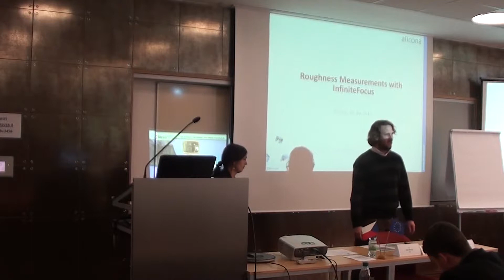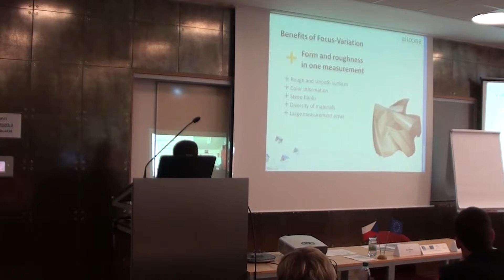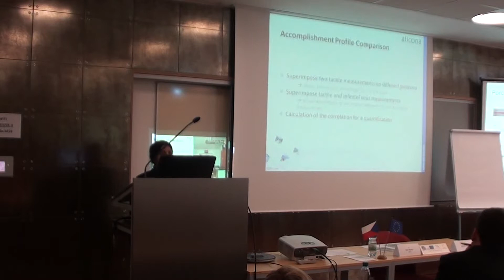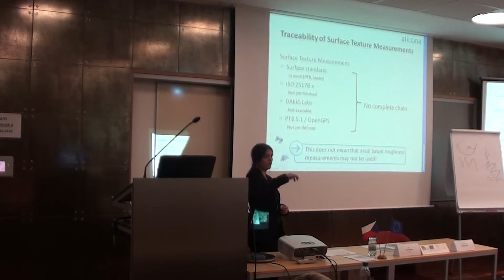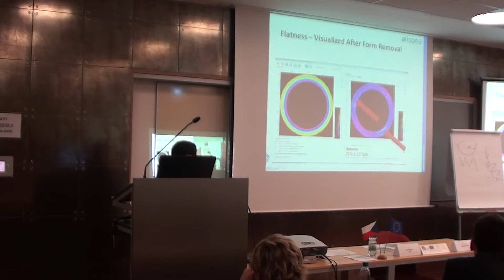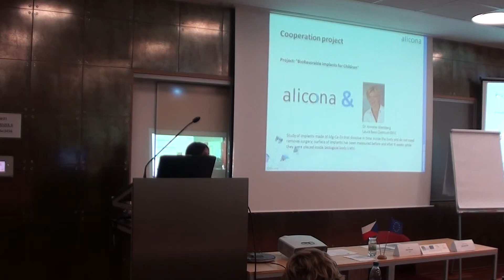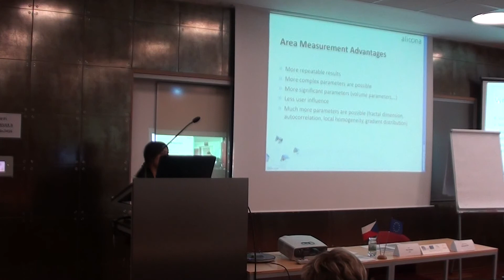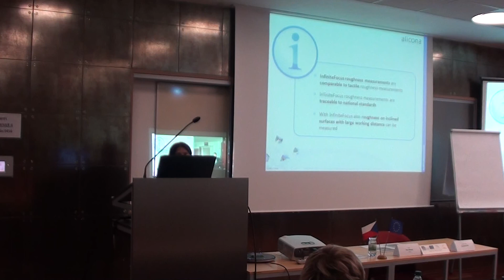Měření drsnosti metodou „InfiniteFocus"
1. mezinárodní podzimní škola povrchového inženýrství
Dr. Elena Cristea, Dipl.-Ing. Hannes Geidl-Strallhofer